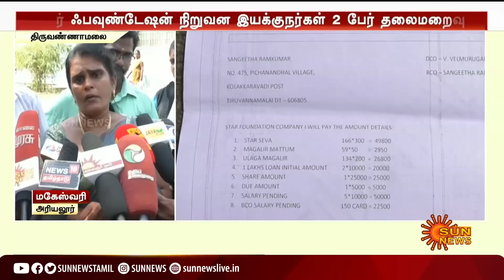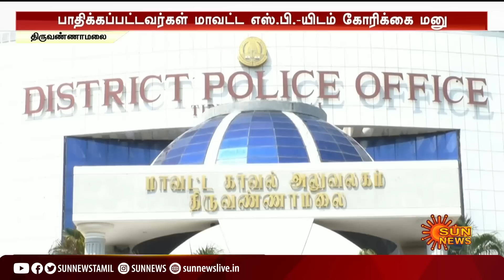நான் 40 லட்சம் ரூபாய் கட்டியிருக்கேன்; மக்கள் டெய்லியும் பிரச்னை பண்றாங்க -கதறி அழும் பெண் | Sunnews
நான் 40 லட்சம் ரூபாய் கட்டியிருக்கேன்; மக்கள் டெய்லியும் பிரச்னை பண்றாங்க - கதறி அழும் பெண் | Sun News